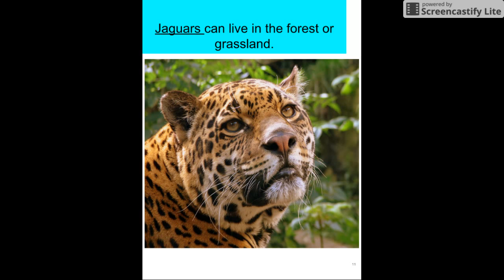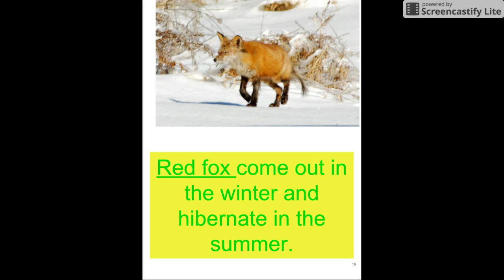F is for Forest